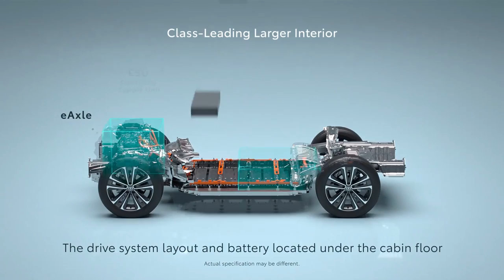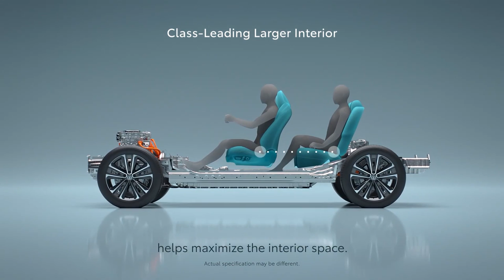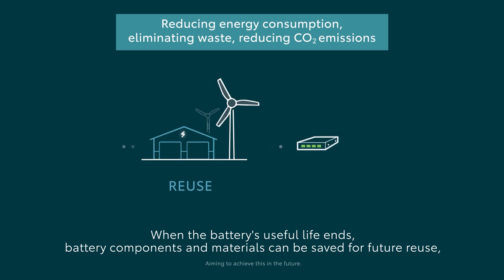เปิดตัว Toyota bZ4X รถไฟฟ้า 100%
เปิดตัว Toyota bZ4X